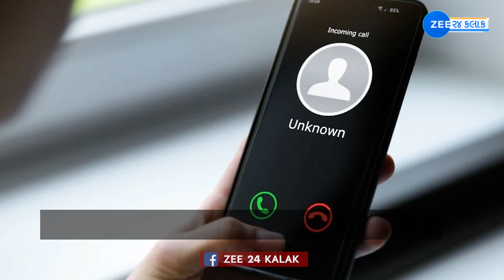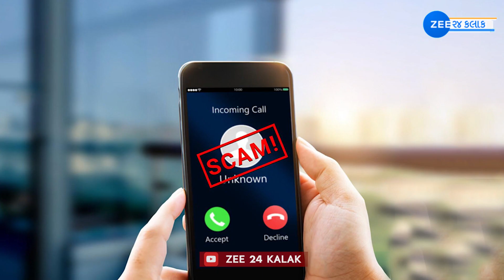બિનજરૂરી કોલ્સ શું છે? બસ કરો આ કામ, રિંગ વાગતા પહેલા જ બ્લોક થઈ જશે નંબર | ZEE 24 Kalak